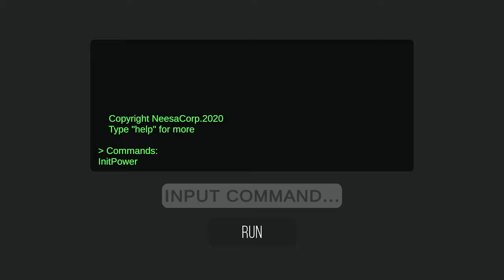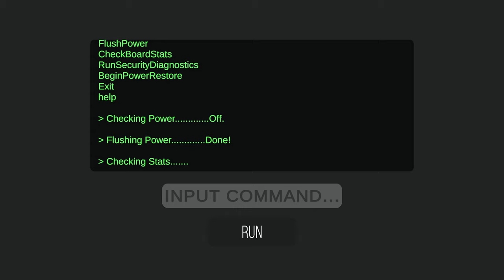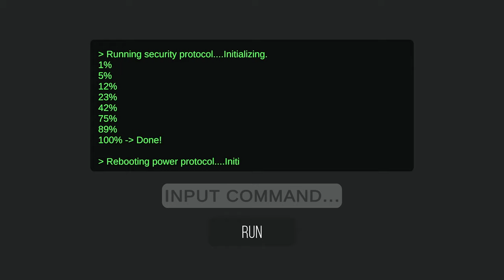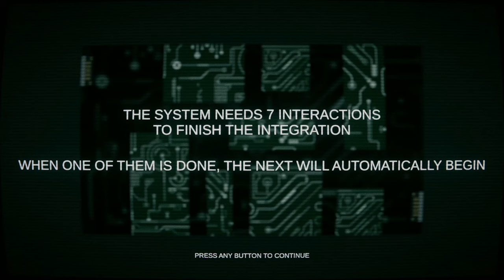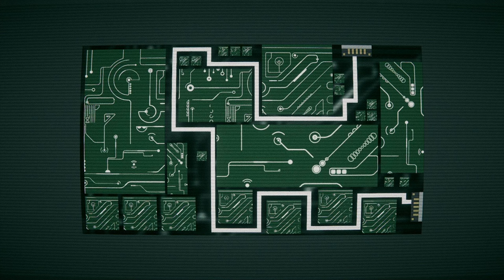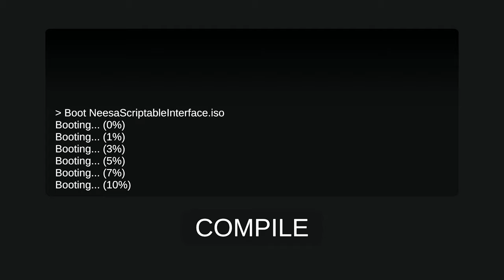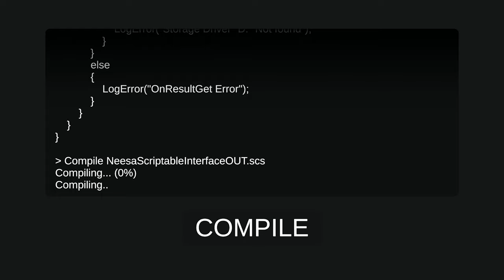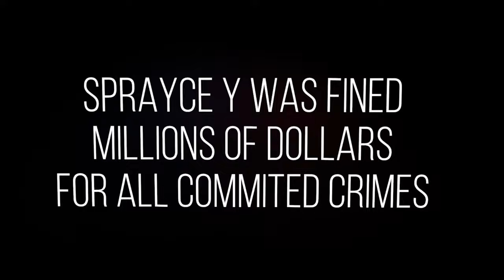890B [Longplay]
What do you think of this 890B longplay for the Nintendo Switch?

Developed by: Nerd Games, Artax Games
Published by: Eastasiasoft Limited
Played by: Gremolin